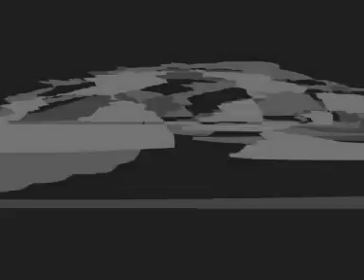Dadi ma ki kahaniyan/DADI MA KI JHOLI/grandma's tales/bagh ki kahani 2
A brahmin was crossing a jungle when he sees a tiger sinking in quick sand the tiger seeks help the brahmin agrees to help provided the tiger does not try to eat him .the tiger agrees but as soon as he comes out he changes his mind. What happens  next…
Producer : Snigdha Bhalotia
Director: V.C. Bhalotia
Written by Priyo Chattopadhyay